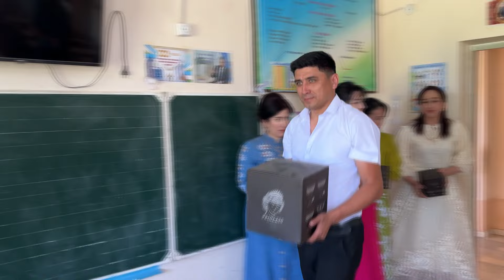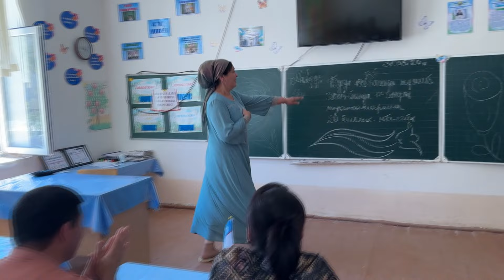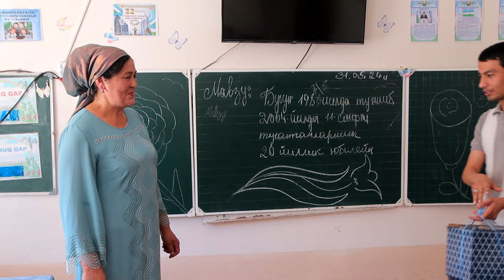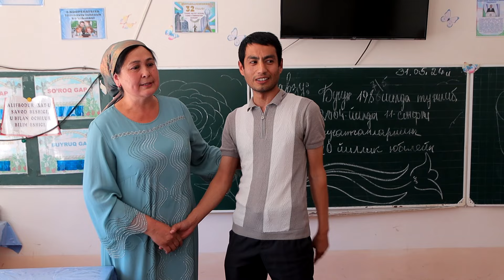1650-СОН ХАЗОРАСП ТУМАНИ 1-МАЙ МАХАЛЛАСИ 20-МАКТАБ 2004-ЙИЛ БИТИРУВЧИЛАРИ 20-ЙИЛЛИК ДИЙДОР КЕЧАСИ